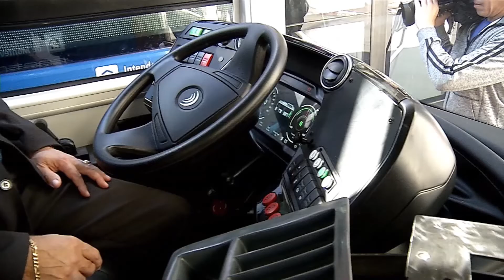Intendencia de Montevideo solicitó crédito de 350 millones por crisis del transporte público